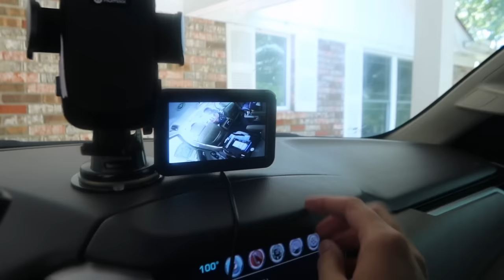2023 AMAZON MUST HAVES | AMAZON PRIME DAY SALES 2023! THE SIMPLIFIED SAVER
Hey guys! In today's video I am sharing with you my 2023 amazon prime day sales! Most of them make my life easier and that's the best part! All items are linked below and if you buy thank you so much!

lange straightener
lange la duo
lange blow dryer
lange round blow dryer
baby camera for car
car vacuum
my planner
master bedroom rug
living room rug
girls rug
play room rug
pink slides
veggie chopper
alani packets
best sheets ever
foot massager
washing hook
long charging cord
nespresso machine
mopping shoes
nespresso pods
perfume to go bottle
toiletry bag
makeup bag
phone stand

*make sure to turn your phone sideways to see the cart to checkout*

MAKE SURE TO CHECK YOUR SPAM FOLDER!